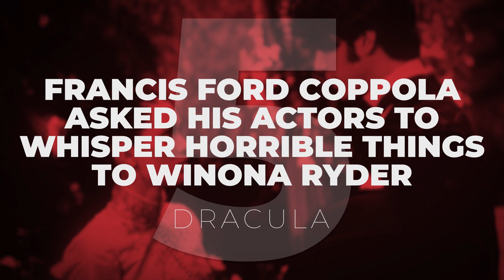10 Outrageous Ways Movie Directors Got Performances Out Of Actors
How was Keanu Reeves convinced to do Speed's jaw-dropping stunts?